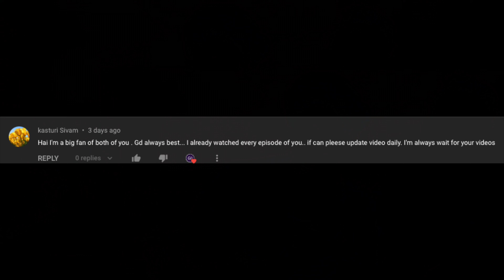Lays | Bingo Mad Angles | Kurkure Chips Knockout Challenge | RIP 👉🏻 Mouth👄 😂| GD Square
Lays | Bingo Mad Angles | Kurkure Chips Knockout Challenge | RIP to Mouth👄 | GD Square | Very Worst and unable to eat more but very interesting challenge at last RIP to mouth😂

Let's have challenge with fun

00:00 - Intro
00:24 - about challenge and fun
02:05 - Challenge
09:45 - Arguments
11:55 - Outro
12:59 - End